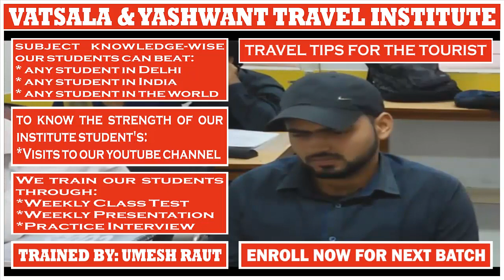TRAVEL TIPS | PRESENTATION BY DURGESH YADAV || For || UMESH RAUT: TRAVEL INDUSTRY TRAINING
# TRAVEL TIPS:-

BAGGAGE

* A precaution which passenger should take for baggage are:

_Always locked the baggage
_Not to leave the baggage unattended at any time
_Not to use baggage with side pocket
_Not to accept a parcel from a third person

CONSULATE

* Contact with Indian Consulate if something goes wrong.

DRIVING LICENSE

* Make sure your license is current and valid.

* Make sure you are aware of the driving laws in the country you are visiting.

* Some countries require an ‘International Driving License’ for driving in their country.

GIFT

* Never accept gifts or packages from an unknown person.

GLASSES

* If travellers wear glasses, they should take a spare pair of glasses. Take spare lenses if they wear contact lenses.

INSURANCE

* Prefer to travel with "Travel Insurance".

ITEMS

Don’t accept items from locals to carry out of the country.

LAW

Know the local laws and abide by them.

LOCAL CUSTOMS

* Check about local customs and dress and behave accordingly.

* There may be serious penalties for breaking a law that might seem unimportant at home.

MEDICINES

* Carry as few medical supplies as possible.

* Keep medicines in their original containers with complete labels.

* For prescription medicine get a doctor’s signed note stating the name of the drug, direction for use and the condition for which it was prescribed.

* Drugs from one country may be illegal without a prescription in another.

MOBILE

* Consider taking your mobile with you or renting one.

* Store useful numbers such as the local police and the nearest embassy.

MONEY

* Take enough money for your trip.

* Take some backup funds in a mix of cash and Travelers Cheque.

* Make a note of the Travelers Cheque numbers before you go.

* Know the laws about exchanging money.

* Only use official exchange facilities.

* Since this is another area that can get you into trouble fast.

PASSPORT

* Check your passport validity before travelling.

* It should have 6 months validity.

PHOTOCOPY

* Take photocopies of your passport/visa and other important documents.

* Keep these separate from the originals when you travel.

PHOTOGRAPH

* Be careful when taking photographs, videos or using binoculars.

* Such activities may be misunderstood, especially near military installations.

PREGNANT WOMEN

* Pregnant women are advised to consult their doctor before travelling.

* Traveling in the early stages of a normal pregnancy is usually fine.

TRAVEL PLAN

* Tell your friends or relatives that, where you are going and for how long.

VALUABLES

* Don’t openly display valuables such as mobile phones or digital cameras.

* Consider using a padlock on suitcases or backpacks.

* If you haven’t left your valuables at home, leave them in your hotel safe.

VISA

Make sure you have got correct visas for the country you are visiting.

WATER

* Check whether it’s safe to drink local tap water, if not stick to bottled water.

* Avoid salads, non-peeling fruit and ice in drinks.

# TRAVEL AND TOURISM COURSE:

4 Months Of Job-Oriented Classroom Training Course In Delhi For The Students Who Want To Make An International Carrier In Airline + Multinational Travel Company + Travel Agency

Regards,